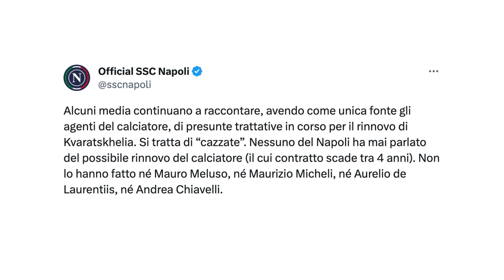Il comunicato shock del Napoli: "Si tratta di ca**ate!"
"Alcuni media continuano a raccontare, avendo come unica fonte gli agenti del calciatore, di presunte trattative in corso per il rinnovo di Kvaratskhelia. Si tratta di 'cazzate'. Nessuno del Napoli ha mai parlato del possibile rinnovo del calciatore (il cui contratto scade tra 4 anni). Non lo hanno fatto né Mauro Meluso, né Maurizio Micheli, né Aurelio de Laurentiis, né Andrea Chiavelli". Il comunicato dell'SSC Napoli su Twitter.